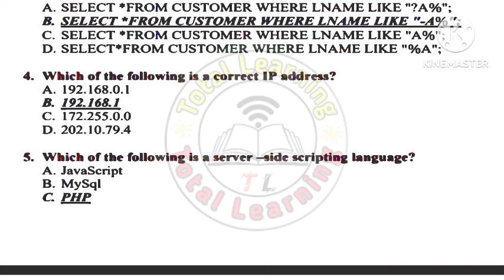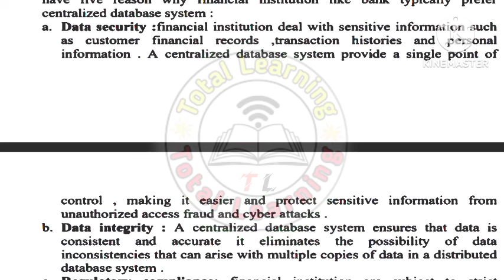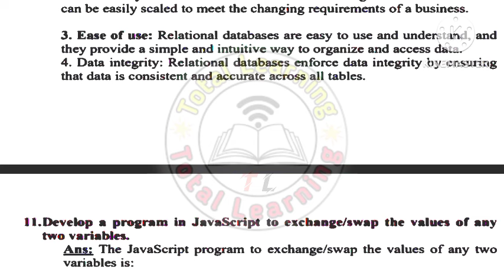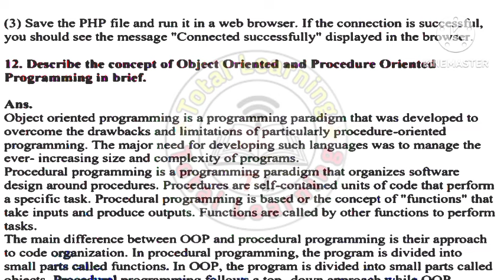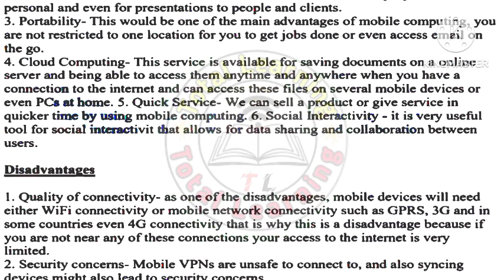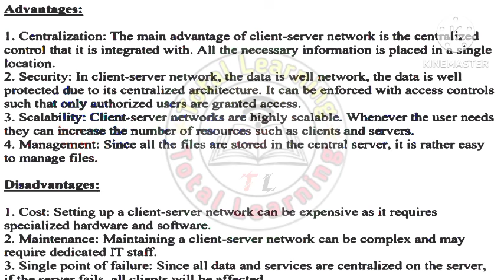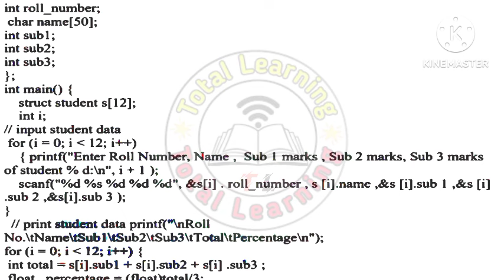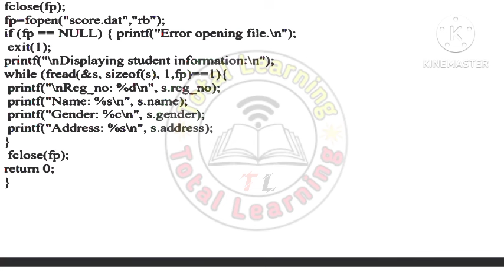Class 12 Computer Science Model Question Solution 2081 | NEB Grade 12 Very Important Questions 2081